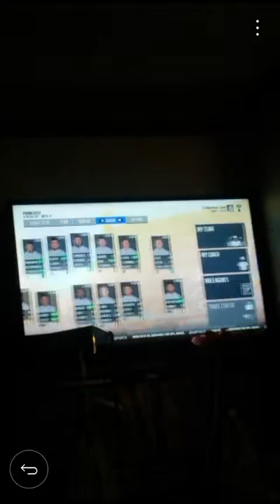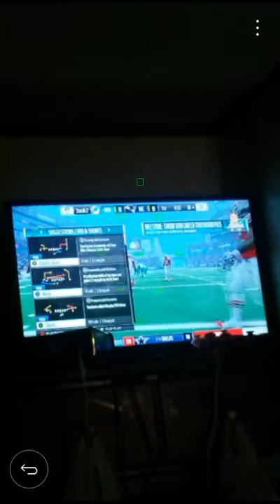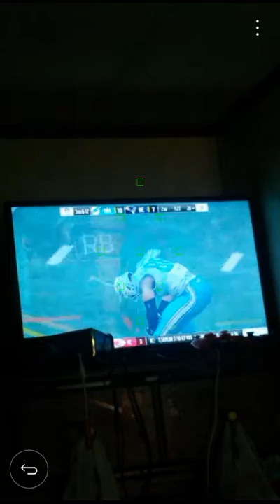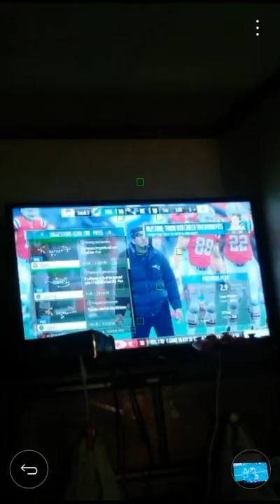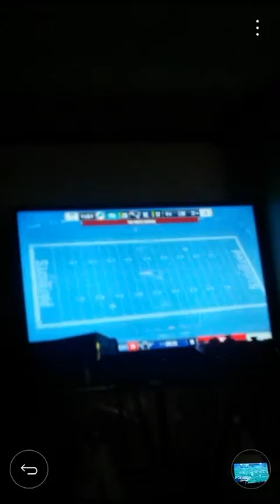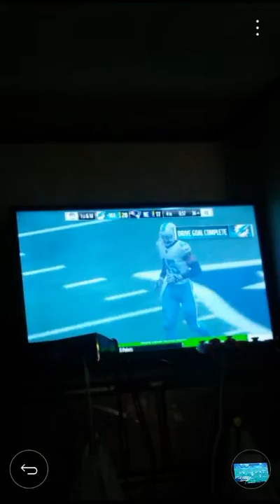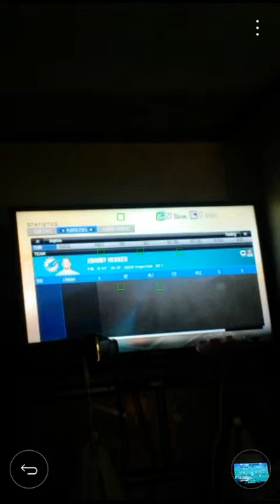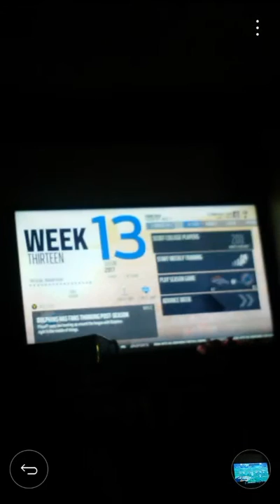Madden 18 Dolphins FDF Episode 15- Battle of the Backup Quaterbacks! (At New England)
Episode 15, it's been a while, hasn't it? We arrive to take on the Dolphins', as well as the rest of the NFL, biggest bully, the New England Patriots, but they don't have Tom Brady anymore, nor do they have their staring quarterback in the series (Big Ben) or their top offensive weapon (Odell Beckham Jr.). It's Conner Cook vs. Mike Glennon in this AFC East matchup! Will the Dolphins finally end their woes in Foxbrough, or will the Patriots continue to regin supreme?